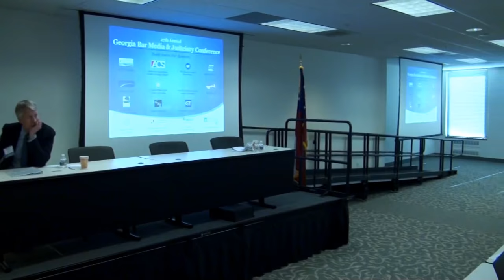Reflections on Georgia’s Judicial System and Supreme Court: The Road Traveled and Ahead 02/23/18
Moderator: Ed Bean, Poston Communications

Panelists (left to right):
• George “Buddy” Darden, Dentons US LLP
• Robert S. Highsmith, Jr., Holland & Knight LLP
• Hon. Leah Ward Sears, Smith, Gambrell & Russell, LLP; former Chief Justice, Supreme Court of Georgia
• Hon. Harold D. Melton, Presiding Justice, Supreme Court of Georgia

Reflections on Georgia’s Judicial System and Supreme Court: The Road Traveled and Ahead
27th Annual Georgia Bar Media & Judiciary Conference
104 Marietta Street, NW • Atlanta, Georgia
Friday, February 23, 2018 at 308pm